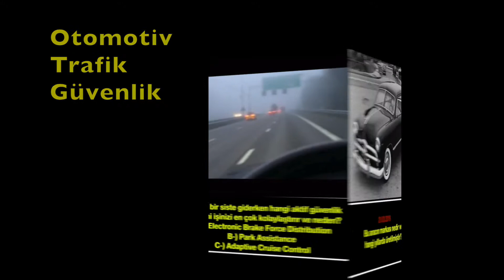Dr.Falcon Quiz Uygulaması (Günde 1 Soru)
Dr.Falcon Quiz Mobil uygulaması ile günde 1 soru çözerek trafik, güvenli sürüş ve otomotiv bilginizi test edin! Günlük sorulara en hızlı ve en doğru cevap veren ilk 3 kişi puan tablosuna girmeye hak kazanacak ve Dr.Falcon Sürüş Güvenliği (PREMIUM) uygulamasına ücretsiz promosyon kodu kazanacaktır.